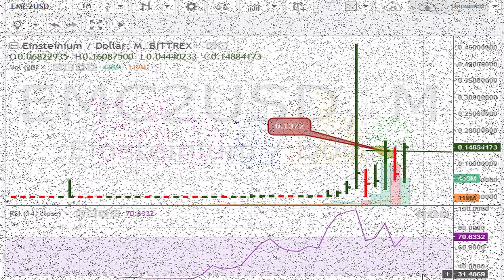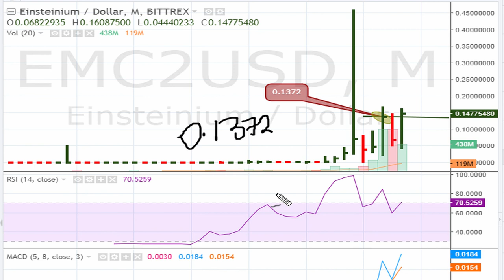How To Trade CryptoCurrency - Einsteinium / Dollar - EMC2USD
Einsteinium / Dollar - EMC2USD - is currently clearing the breakout level of $0.1372 on its monthly chart.